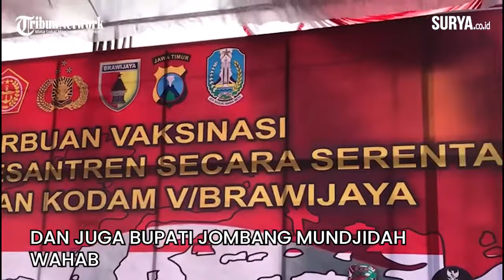Panglima TNI dan Kapolri Tinjau Vaksinasi Santri di Ponpes Tebuireng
video-fatimatuz zahro |dit| jombang

Panglima TNI Marsekal Hadil Tjahjanto beserta Kapolri Jenderal Listyo Sigit Prabowo meninjau Serbuan Vaksinasi untuk kalangan santri dan pengasuh Pondok Pesantren Tebuireng Jombang, Rabu (25/8/2021).

Bertempat di Universitas Hasyim Asy’ari Tebuireng, dilangsungkan vaksinasi untuk sebanyak santri dan pengasuh ponpes dengan total 4.000 dosis sasaran.

Dalam kunjungan ini, Panglima TNI dan juga Kapolri didampingi langsung oleh Gubernur Jawa Timur Khofifah Indar Parawansa, Kapolda Jatim Irjen Pol Nico Afinta, Pangdam V Brawijaya Mayjen TNI Suharyanto dan juga Bupati Jombang Mundjidah Wahab.

Para jajaran Forkopimda Jatim dan Bupati Jombang itu menjamin bahwa pelaksanaan Serbuan Vaksinasi yang berjalan lancar, tertib dan terhindar dari potensi penularan virus.

Panglima TNI dan Kapolri tiba di lokasi vaksinasi sekita pukul 16.30 WIB. Sebelumnya, Panglima TNI dan juga Kapolri menyempatkan diri berkunjung ke ‘ndalem kesepuhan’ di kediaman pengsuh Pondok Pesantren Tebuireng Jombang.

Di lokasi vaksinasi, Panglima TNI dan juga Kapolri melakukan vidoe conference dengan 41 pesantren di Jatim yang juga menyelenggarakan vaksinasi bantuan dari Panglima TNI. Pasalnya hari ini dilakukan vaksinasi dengan sasaran total 37.149 dosis se Jatim. Sedangkan khusus untuk di Ponpes Tebuireng jumlah sasarannya ada sebanyak 4.979 dosis.